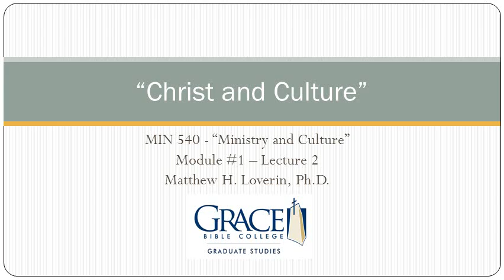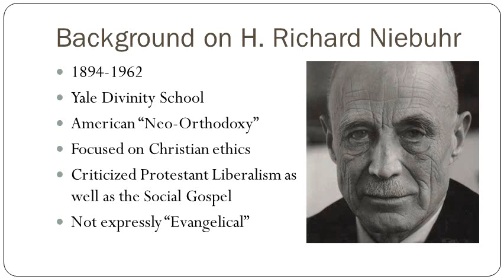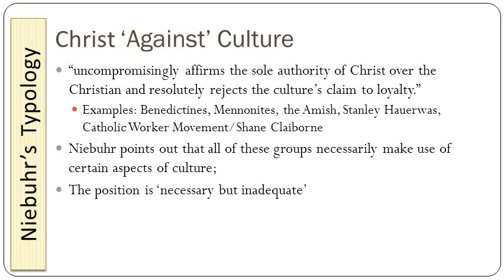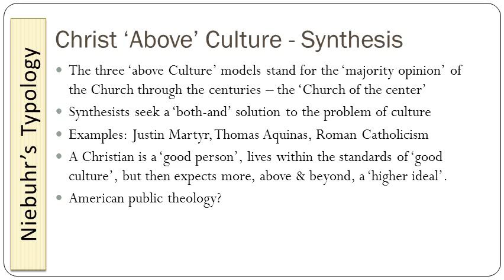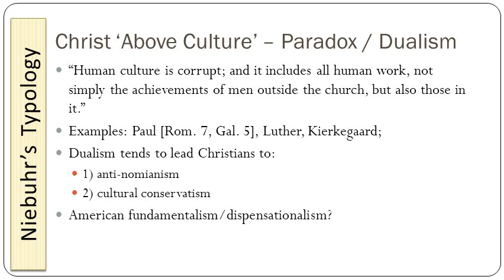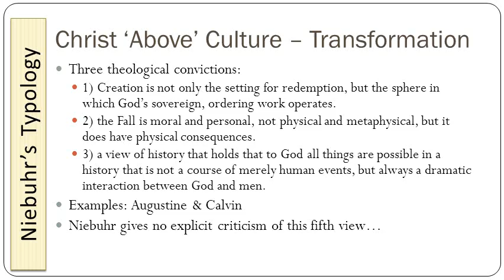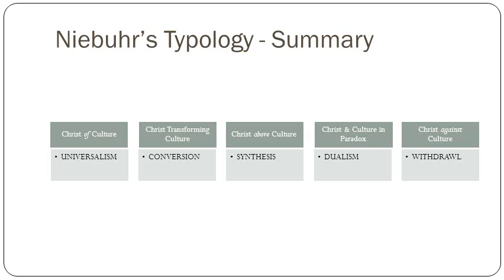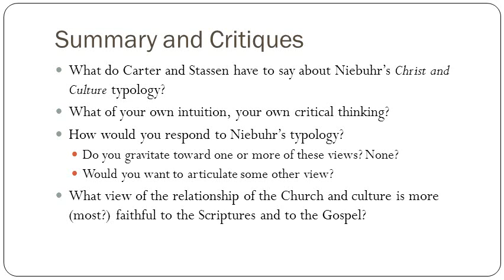MIN 540 Module 1 Christ and Culture Niebuhr